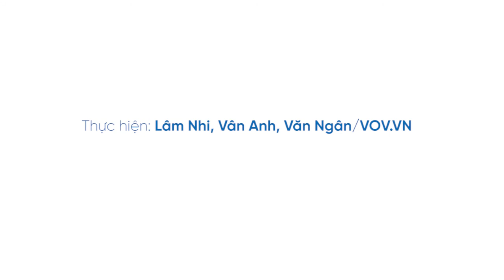Hà Nội có thêm 27 F1 dương tính với SARS CoV 2 trong khu cách ly tập trung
TP Hà Nội vừa ghi nhận thêm 27 trường hợp dương tính với SARS-CoV-2 mới đều là F1 đã được cách ly tập trung tại Trường Quân sự Sơn Tây.

37 Bà Triệu, Hoàn Kiếm, Hà Nội, Việt Nam